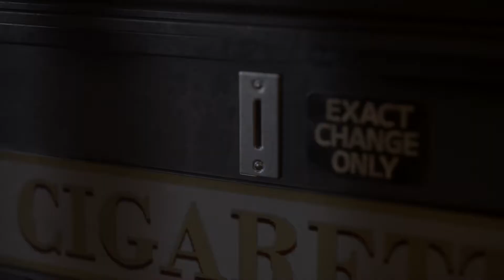The Devil in Me | Search for the Cigarette